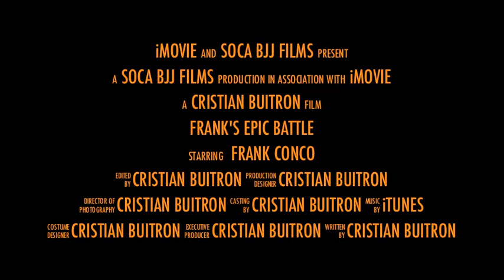Frank from Soca BJJ @ The Good Fight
Frank Soca BJJ Fight